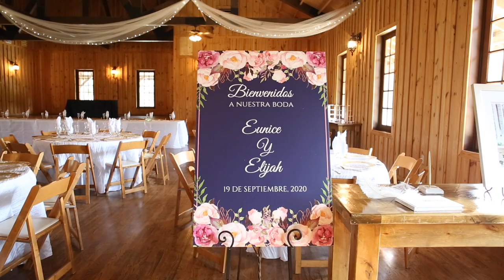The Zehring Wedding (9.19.2020)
For More information on Brittany Marshall Photography's Wedding Photography & Videography, please

Credits for the Zehring Wedding's Team:
Venue: The Milestone - Boerne
Photography: Rachel Azzaro Photography
Videography: Brittany Marshall Photography
Videography Second Shooter: Derrick Torvik Media